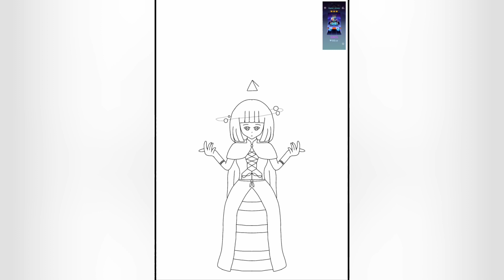Rolling Sky Humanizing - Kepler's Dream (Timelapse Artwork Video) | Alert Creatively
My Account: @Alert Creatively on Pinterest

Discuss
- Hello, I present you Katie (Kepler's Dream) she loves Stars, Planets and even Universe. Also let Katie (Kepler's Dream) protect to our planet in the future, and also she has a geometrical shapes that Katie can fit the same shapes in the same shape hole.

Quote for Katie
"if you look at the sky, and the stars are twinkle, you will close your eyes and make your wish comes true" - Katie (Kepler's Dream)

Note: this video is made by the Content Creator of this channel and is not stolen from other Youtubers, please if any of my videos was stolen, report to me immediately thank you